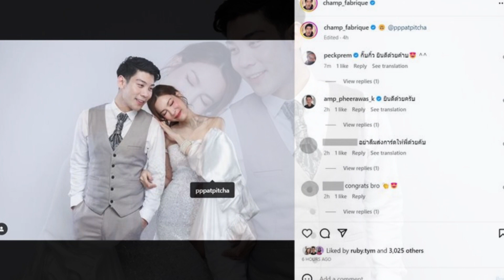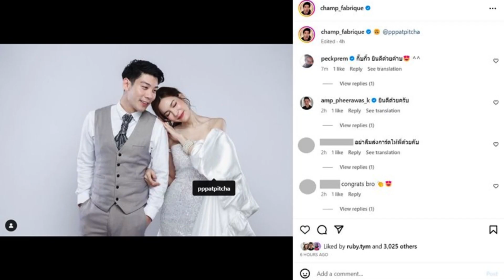ไฮโซแชมป์ เปิดตัวแฟนสาว สวย เก่ง ครบ เพื่อนอวยพรแบบนี้ ข่าวดีมาแล้ว